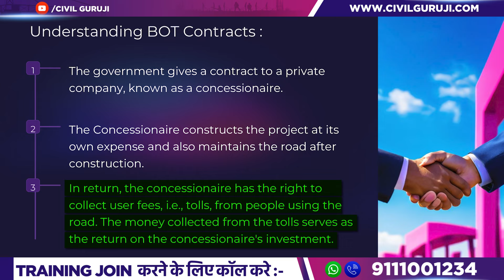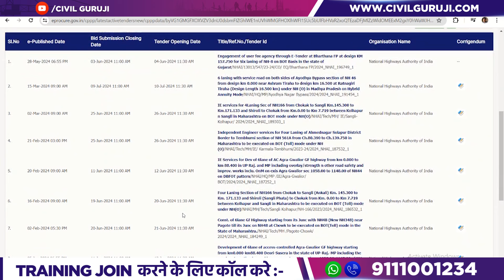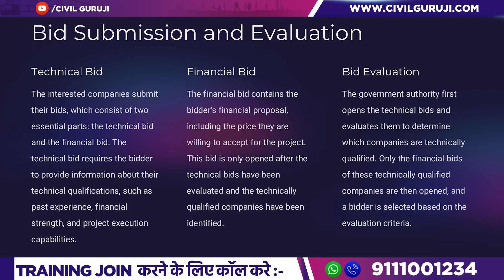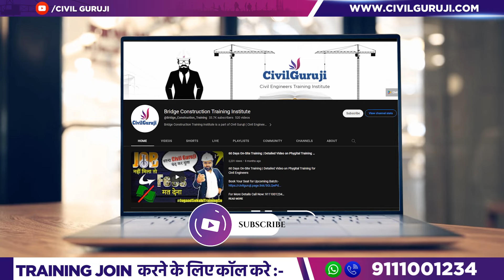Selection of Bidder in BOT Tender, Grant and Premium Explained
Welcome to Civil Guruji's Highways and Bridge Construction channel! In this video, Er. Ashish Kumar Goel, a Corporate Trainer at Civil Guruji, provides an in-depth explanation of the selection process of bidders in BOT (Build, Operate & Transfer) tenders, along with a detailed discussion on Grant and Premium concepts. Understand how bidders are evaluated, the role of grants and premiums, and their financial implications in highway projects.

🔍Topics Covered:
✅ Introduction to the selection process in BOT tenders
✅ Detailed explanation of Grant and Premium
✅ Financial responsibilities and benefits for bidders
✅ Real-world examples and current tenders
✅ Key considerations for companies bidding on BOT projects